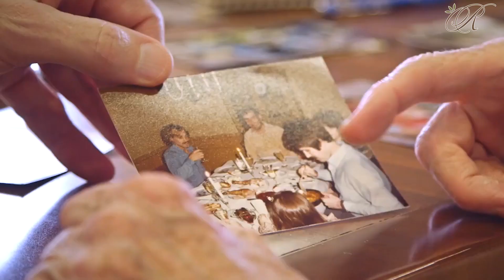Noticing Changes in Your Senior Loved One | Renaissance Home Health Care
Especially during the holiday season as the family is gathered together, it is important to keep an eye out for certain changes in your aging loved ones that might be a red flag that it's time to seek help. Learn more about some of those warning signs by watching this video.